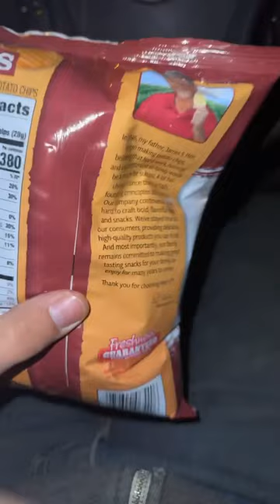Herr’s Baby Back Ribs #6